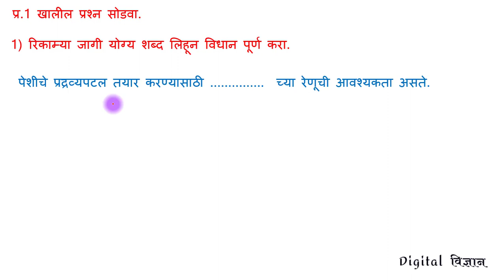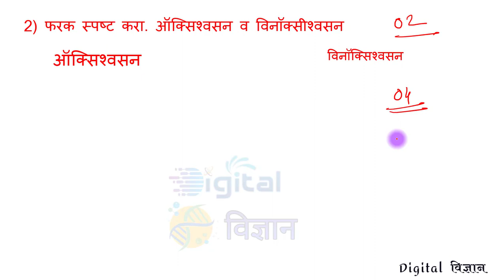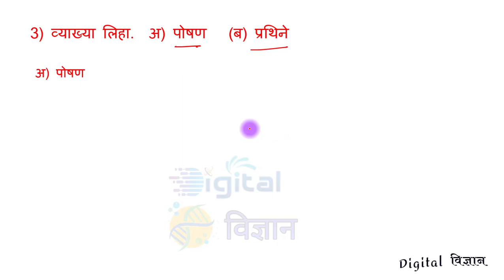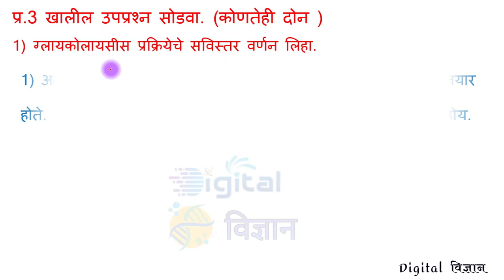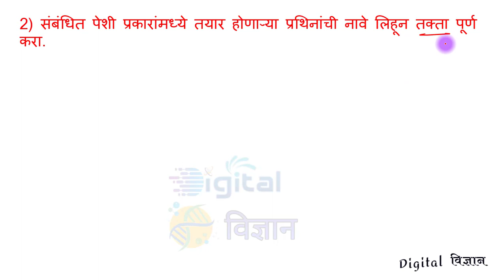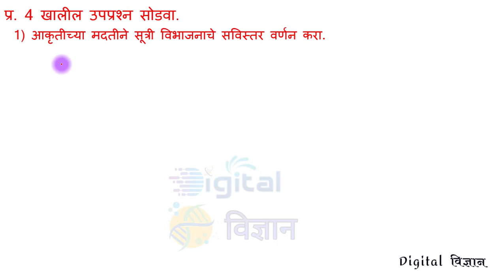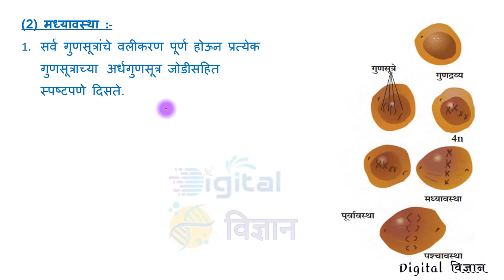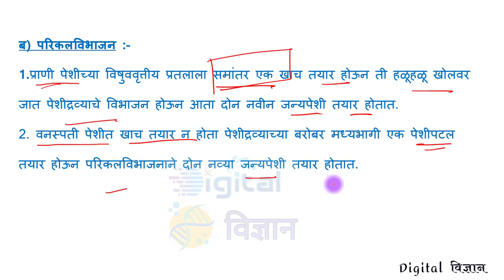इ.10 वी सराव चाचणी क्र 2 विज्ञान-2 पाठ 2 सजीवांतील जीवन प्रक्रिया भाग-1 10th Science 2 Practice Exam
🔴 इ. 10 वी विज्ञान  प्रकरण निहाय 20 गुणांची सराव चाचणी उत्तरांच्या स्पष्टीकरणासह*